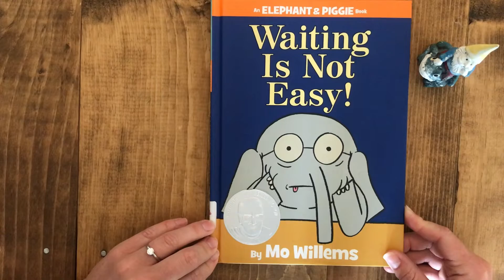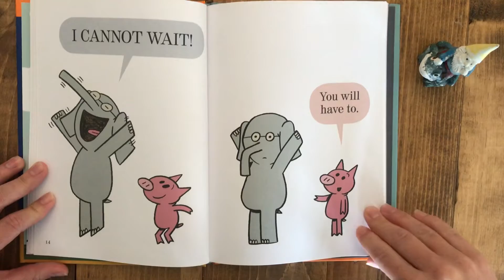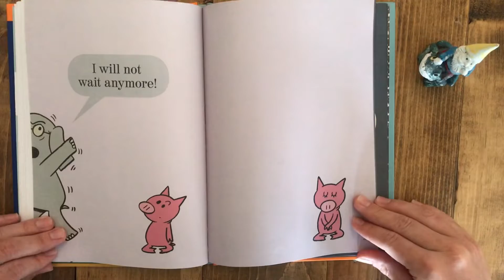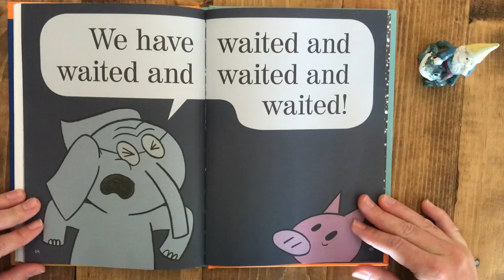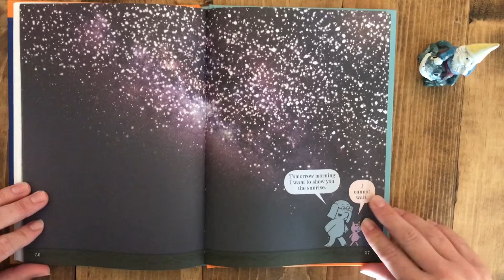Waiting is Not Easy By Mo Willems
Today I am reading Waiting is Not Easy By Mo Willems

This story takes a bit of a silly spin on having to wait for something, however, it is a great way to introduce new waiting techniques with the kiddos. This is also a great time to talk to the littles about the importance of waiting for things that are important and even introduce time concepts.

The activity is making a "waiting bottle." This can be made in many, many ways. I used oil, water, beads, and food coloring. The oil helps to thicken the water and helps the beads move slowly through the bottle. You can also use clear glue or even glitter glue. If you add glitter you can time how long it takes for all the glitter to fall to the bottom of the bottle and use it as a timer for the kiddos at home.